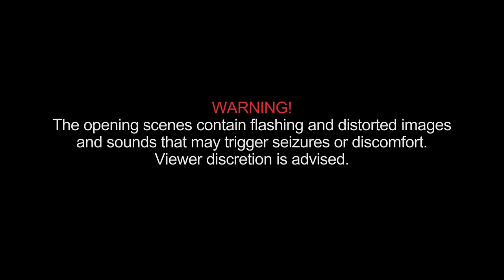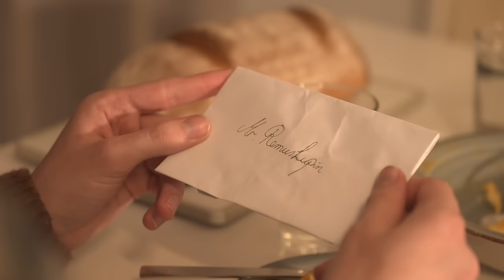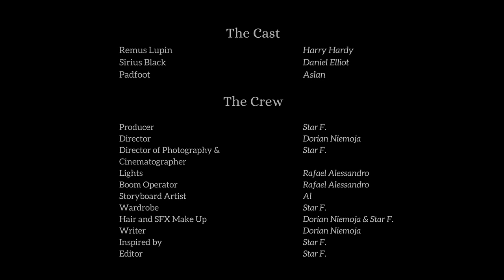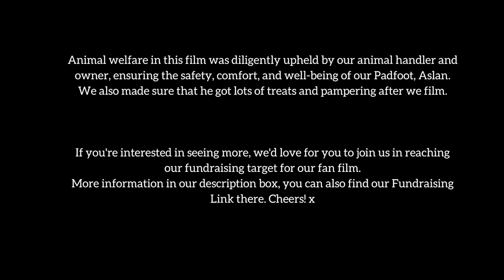Once You're Back - (A Wolfstar Short Film)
This short fan film is a non-commercial and non-profit production, and is not intended for commercial use. All characters, names, events, and places depicted in this film are purely fictional and are not meant to represent any real person, entity, or event.

This short film is from our upcoming full feature film "The Last Army, Until The End," a Marauders Era story, a fan film gearing up for filming in August 2024.

We are excited to bring you this Marauders Era story, which explores themes of queerness and inclusivity in a thrilling new way. However, we need your help to make this project a reality. Your donations will go towards funding the cost of equipment, props, and costumes, as well as compensating our hardworking cast and crew. By supporting our film, you are not only helping to bring this a story to life, but also promoting LGBTQ+, representation and diversity in the film industry. Every little bit helps and we greatly appreciate any amount you can contribute. Thank you for your support!